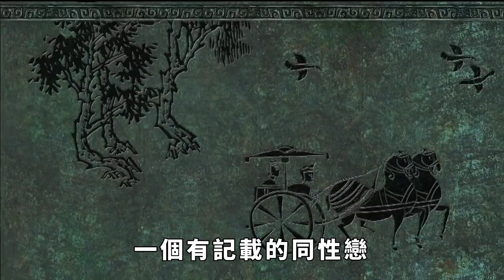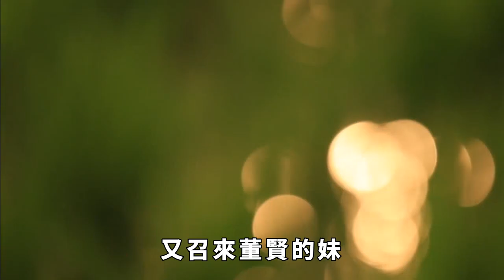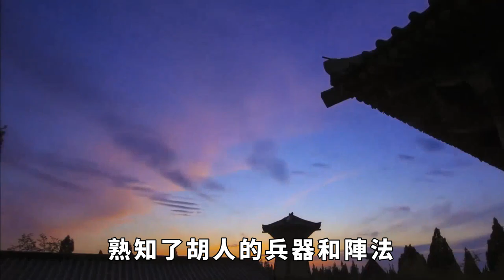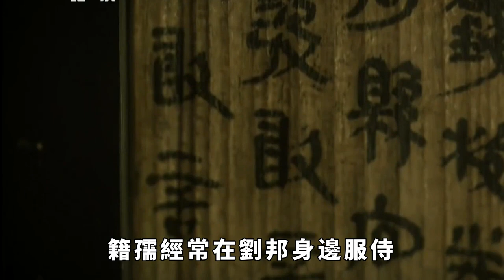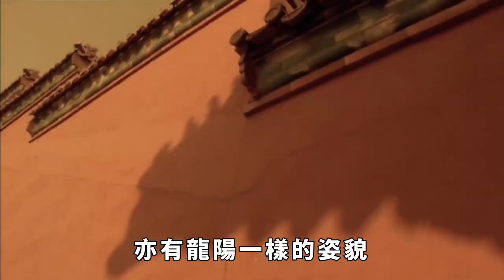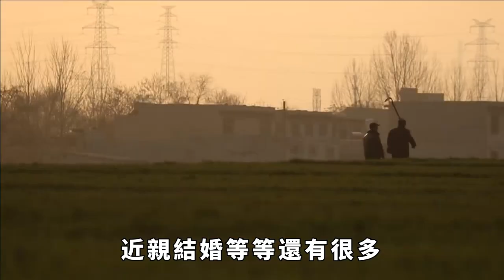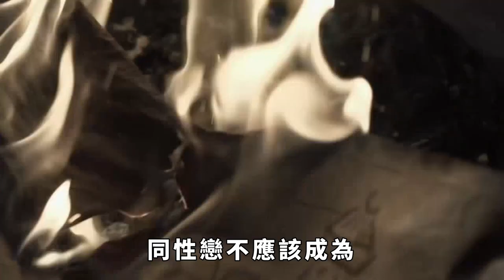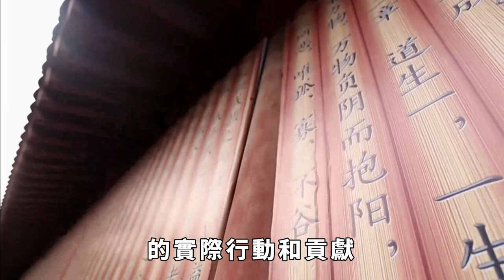古代十個同志的皇帝！ 龍陽之好，斷袖之癖，居然都是由這些人而來！ 【銳歷史】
如今同性戀者被越來越多人接受，在古代封建社會裏，也有同志的存在。 而卻有不少身為一國之主的皇帝也染上了“同志”的癮，並與對方編織愛的故事，流傳至今。 今天，銳歷史就為大家盤點一下，古代十個同志的皇帝。 請注意，本影片是專注於講解社會新聞和奇聞異事，完全符合YouTube社群準則。